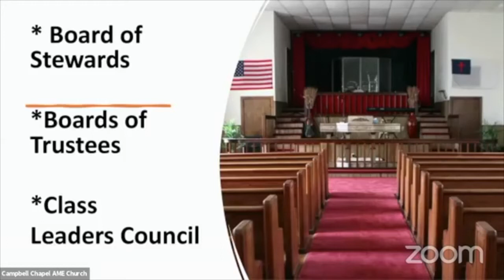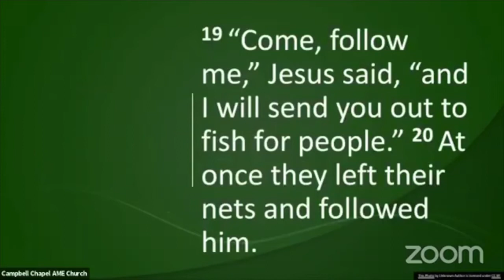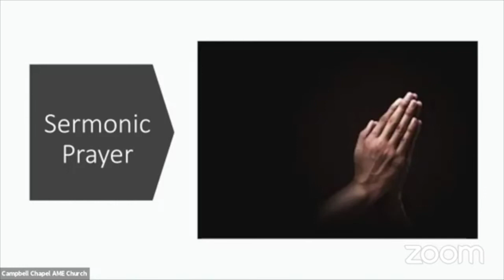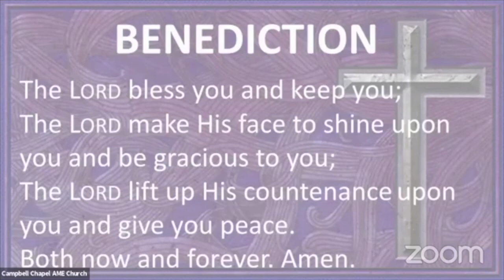Sermon: Called to be Fishers of People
Rev. Dr. Jon R. Black
Campbell Chapel AME Church